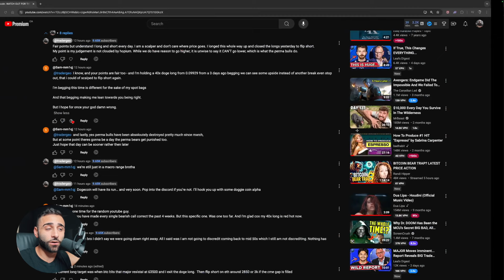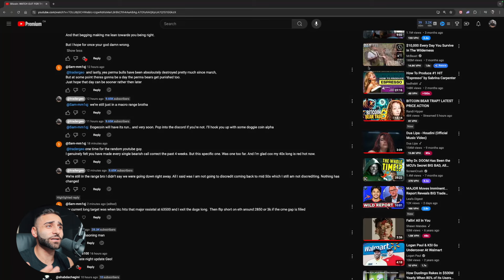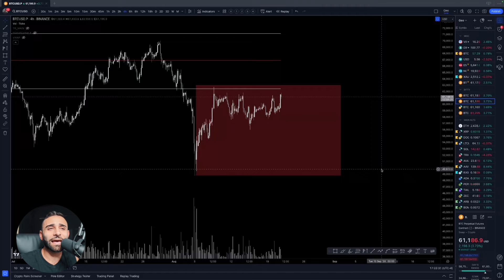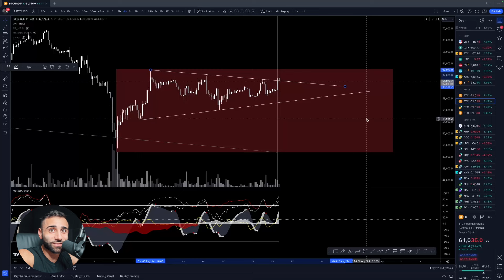The TRUTH About The Bitcoin PUMP!!! (BULLISH FOMC DATA)